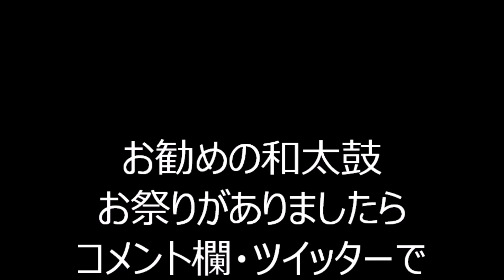新橋音頭 2024年みなと区民まつり 盆踊り24 東京都港区 都立芝公園エリア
2024年10月12日に東京都港区で行われました、
「みなと区民まつり（盆踊り）」の様子です。